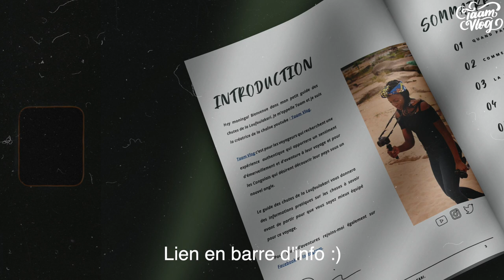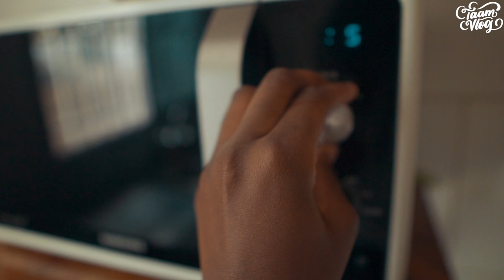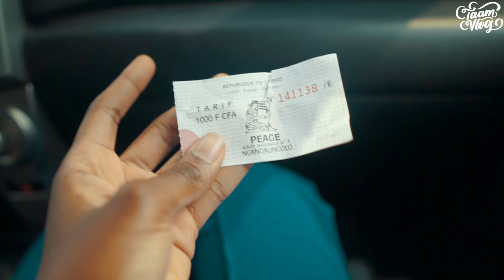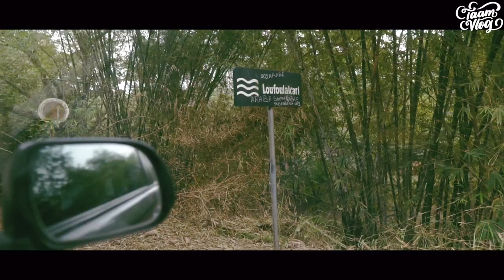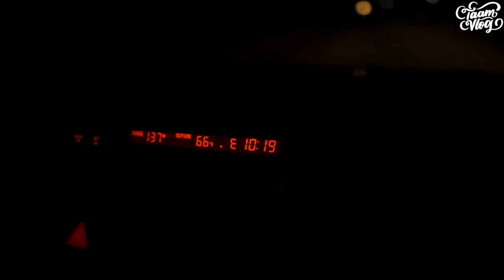Comment partir aux Chutes de la Loufoulakari (sans guide) // CONGO-BRAZZAVILLE VLOG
Hey moninga! Dans cette vidéo je te raconte enfin mon voyage aux Chutes de la Loufoulakari. C’est vraiment un endroit magique qu’il faut découvrir au moins une fois dans sa vie perso malgré les péripéties j’ai adoré :)

Hey Moninga!

☞ NOUVEAU ICI ?

Hey Moninga! Je m'appelle TAAM et sur cette chaine je parle de tout ce qui concerne la vie au Congo.

Music